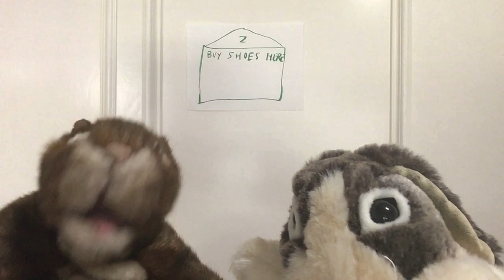An Elephant Never Makes Sense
Full videos post @BarbaraBushLibrary on facebook. The video associated with this trailer posted around 10am, 5/30/20